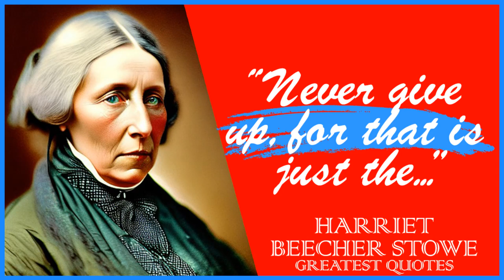63 Harriet Beecher Stowe’s Quotes | Inspiring Wise Life Quotes of Harriet Beecher Stowe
Harriet Beecher Stowe was an American author and abolitionist. She came from the religious Beecher family and became best known for her novel Uncle Tom's Cabin, which depicts the harsh conditions experienced by enslaved African Americans. The book reached an audience of millions as a novel and play, and became influential in the United States and in Great Britain, energizing anti-slavery forces in the American North, while provoking widespread anger in the South.

Stowe wrote 30 books, including novels, three travel memoirs, and collections of articles and letters. She was influential both for her writings as well as for her public stances and debates on social issues of the day.

This video is quotes from Harriet Beecher Stowe. This quotes compilation is made of his best quotes and we hope that these life quotes can make you think about many things in your life. Harriet Beecher Stowe’s quotes are definitely worth your time.

 We hope you enjoyed this Inspiring Wise Life Quotes of Harriet Beecher Stowe.